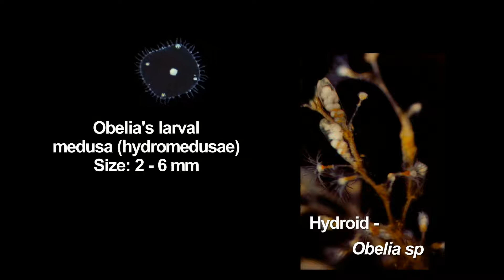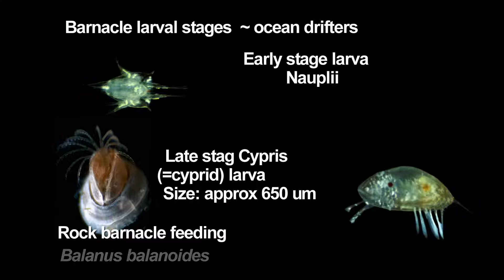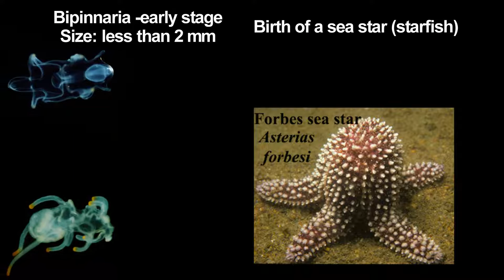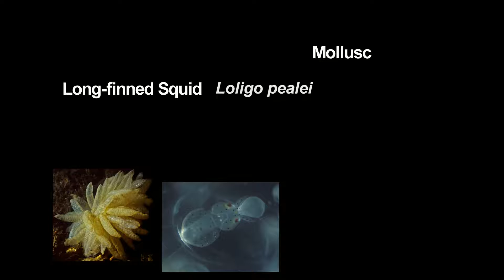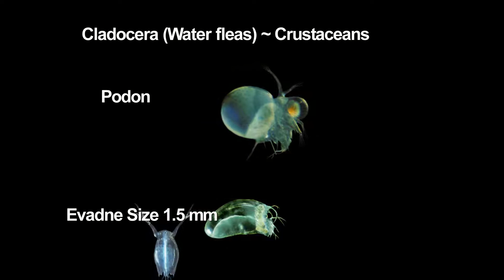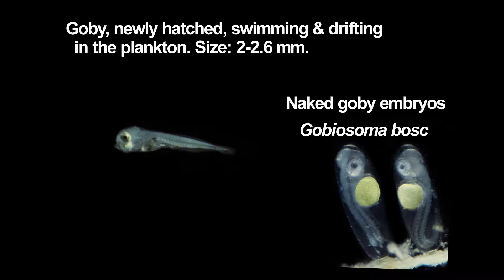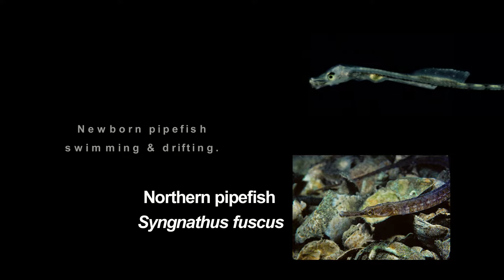Long Island Sound Marinelife Plankton ocean drifters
Plant and animal plankton ocen drifters